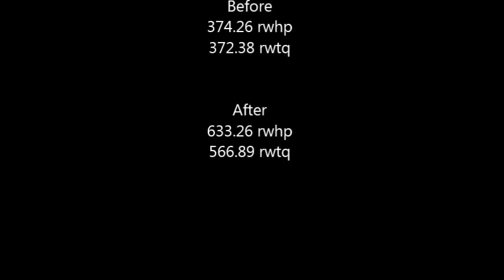Grand Sport movie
2012 Chevrolet Corvette Grand Sport dyno run